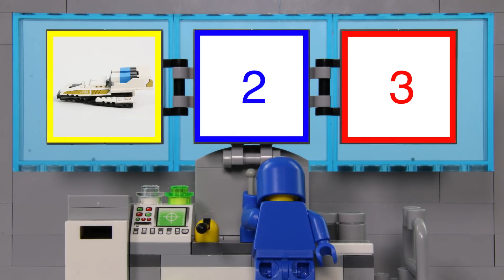LEGO City Space Rover STOP MOTION LEGO Astronauts Build Space Rover | Billy Bricks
Hi TeamBricks! Hope you enjoy this brand new LEGO City Space Rover brick building video which sees a pair of astronauts gear up and prepare their rover for an exploration for alien crystals. What will happen? Find out now!